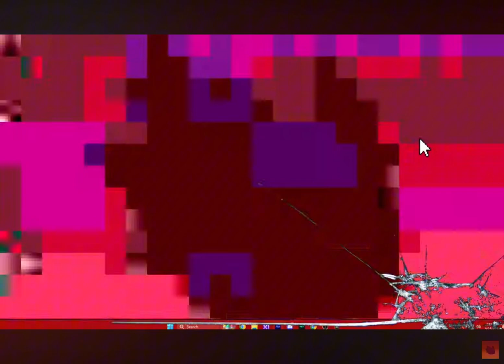Kington PET short song (Music video)